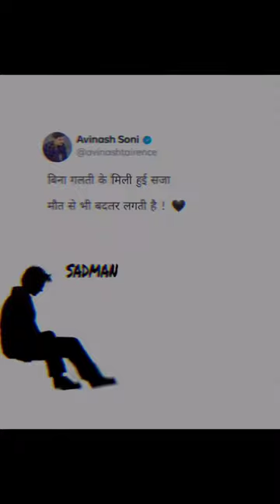onlyfans onlyfanspage follow booty onlyfanspages cool photography onlyfanscreator